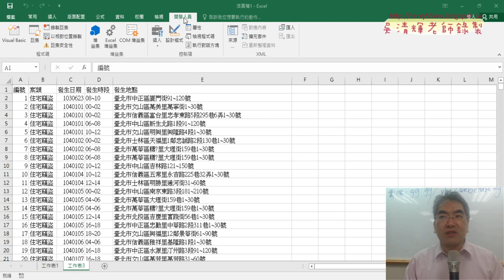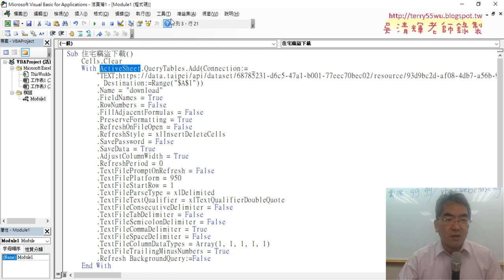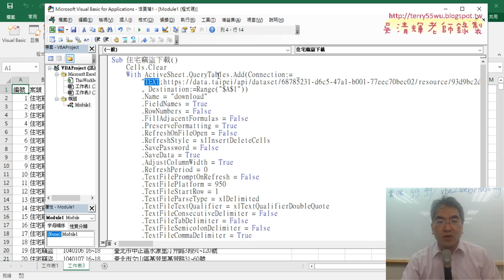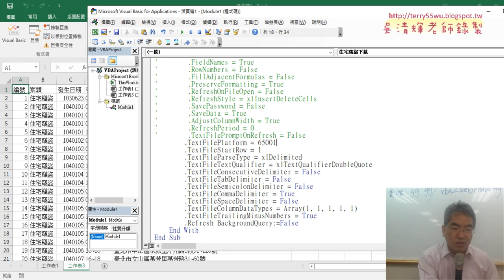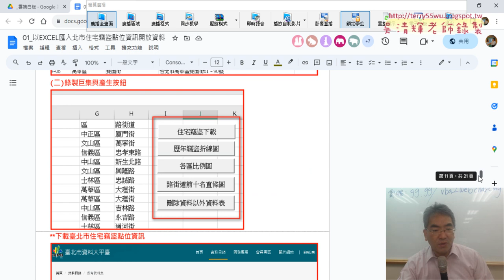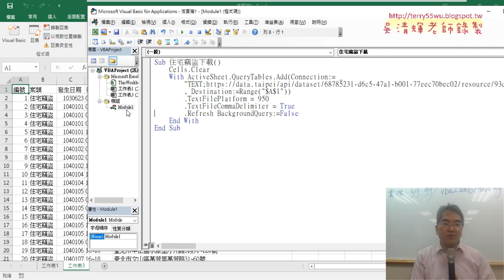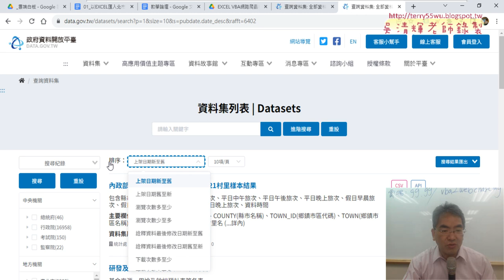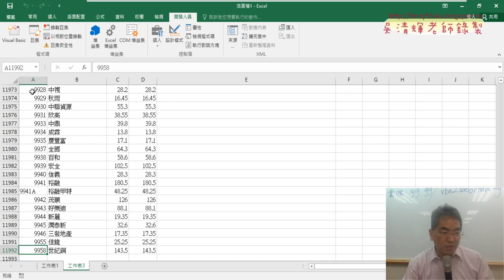03 精簡巨集VBA程式與增加註解與改下載盤後資訊